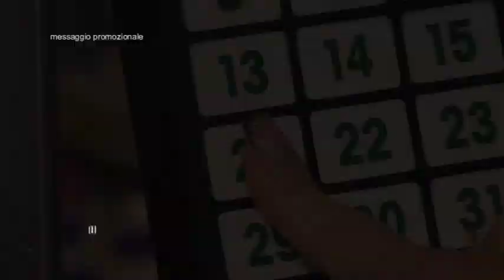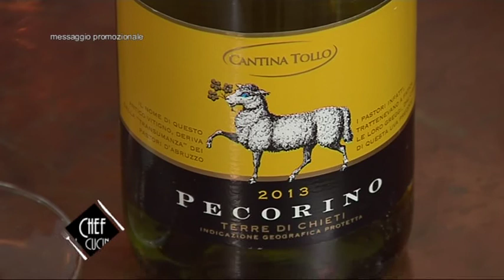Chef in Cucina - Fusilloni, tartufi di mare